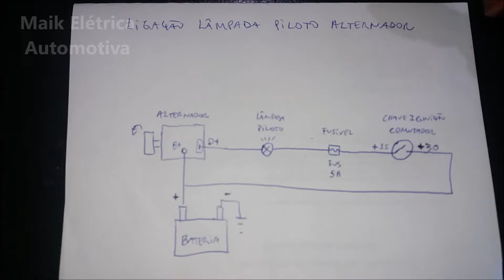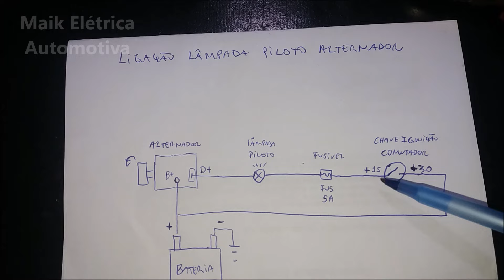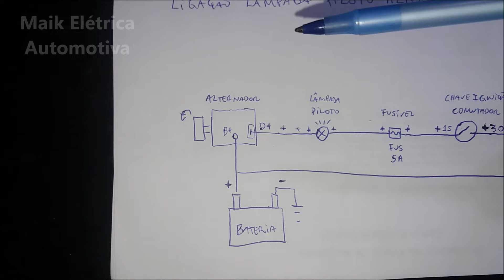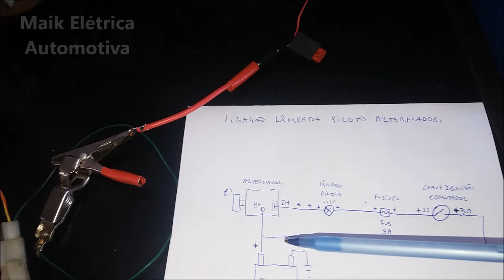✅ Como ligar LÂMPADA PILOTO do alternador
Neste Vídeo:
Aprenda Como Ligar Lâmpada Piloto do Alternador
-  Dica sobre ligação da lâmpada piloto do alternador.
- Como fazer esquema de ligação
- Ligação da lâmpada piloto na bateria